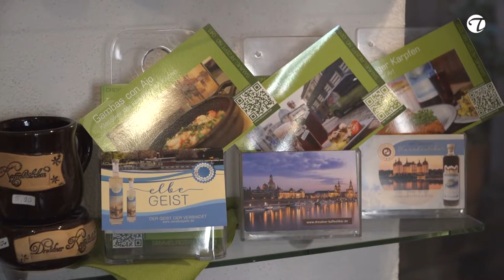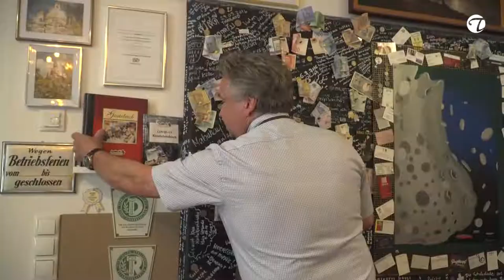Im Gespräch mit Ralf Müller | Inhaber vom Dresdner Kaffeestübchen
Ralf Müller ist passionierter Gastgeber im Dresdner Kaffeestübchen. Es ist eine Art Berufung, welche ihm die Inspiration gibt, seine Heimat für Jedermann und besonders für Gäste der Stadt Dresden, schmackhaft zu machen und u.a. in Flaschen abzufüllen. Somit sorgt Ralf Müller mit seinen Likören für globale Harmonie und setzt Zeichen für weltweite Verständigung.